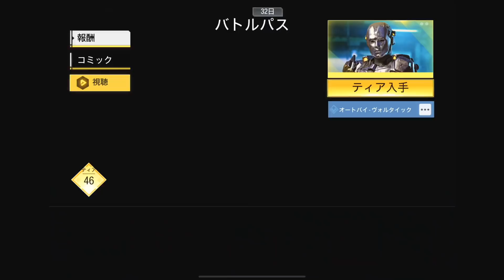来シーズンで伏せうち削除！？みんなどう思う？‹CoDモバイル›[Tanaka90]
伏せうち　大好き・・・・